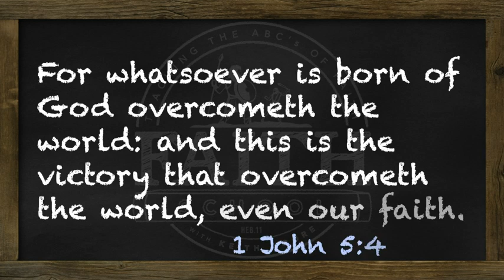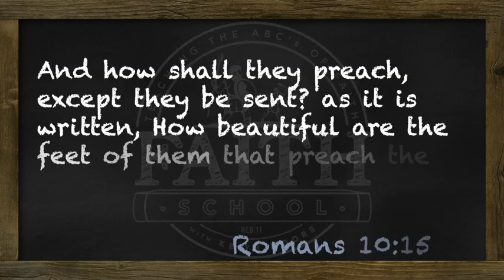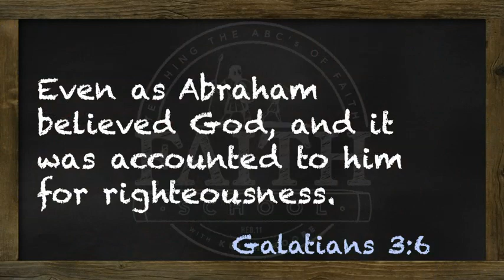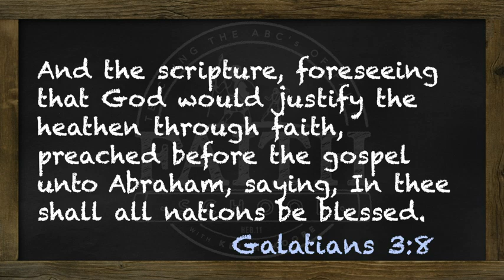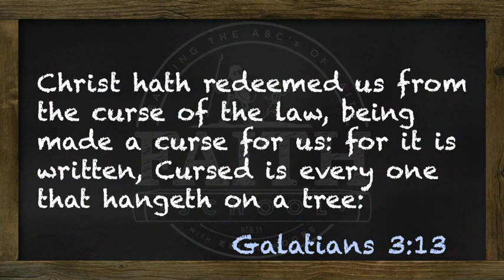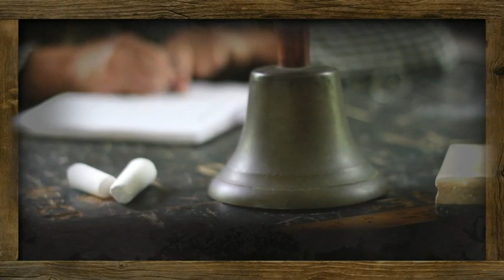0405 wk81 FaithThatOvercomes TheGospelOfBlessing 05 FRI 480